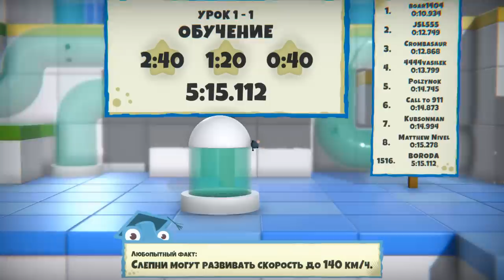БУХАЛЬ-МУХАЛЬ АКАДЕМИЯ Bug Academy